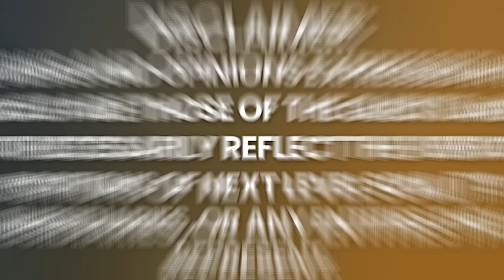PREPÂRATE: Esta MEDIO PSIQUICO En Vivo Te Cambiará La Vida y Te dejará Sin Palabras | Anjie Hipple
Anjie Carpenter Hipple es músico, artista, ex-maestra y madre. Criada en un ambiente cristiano conservador, se encontró a sí misma buscando una mayor comprensión espiritual en la mediana edad y comenzó a abrirse a la medicina y las enseñanzas orientales.

Hace tan sólo unos años, Anjie nunca habría pensado que los "mensajes canalizados" tuvieran valor alguno. Pero ahora, canalizar para una hermosa colectividad de seres angelicales de la quinta dimensión se ha convertido en uno de los papeles más importantes de su vida.

Anjie canaliza a Judah, considerado el "Oprah" del cosmos, el cual está aquí para presentarte a poderosos seres espirituales de otras dimensiones dispuestos a ayudarte en el momento en que se lo pidas. A lo largo del camino, conocerás a una madre estrella de la séptima dimensión(Whathual), a dos buenos chicos de Atlantis(Horace y Orook), a los Emisarios del Consejo de Luz Pleyadiano, y mucho más.

Disfruta de mi conversación con Anjie Hipple.